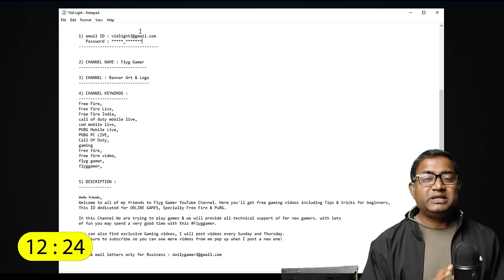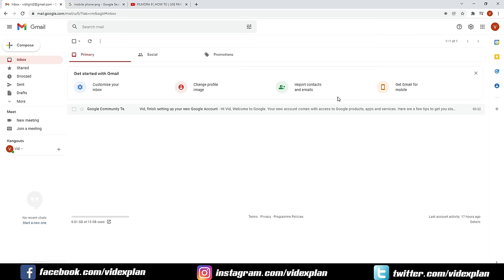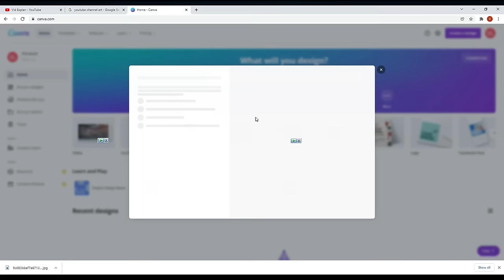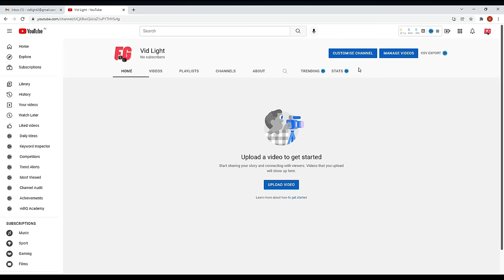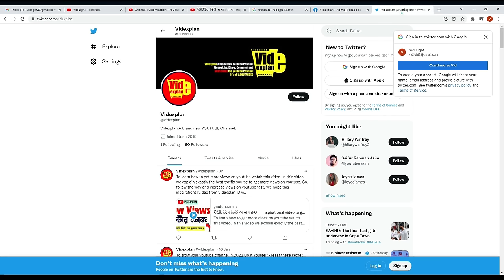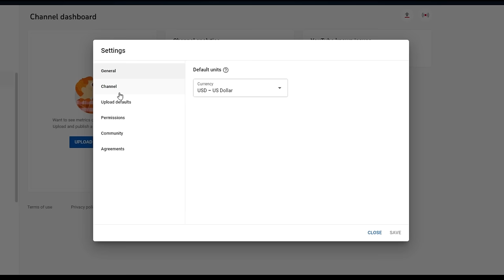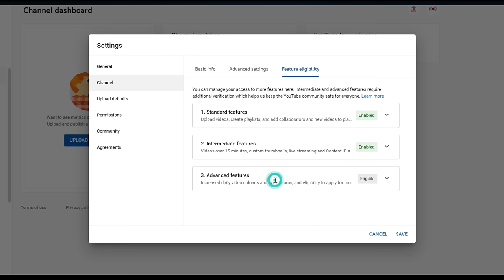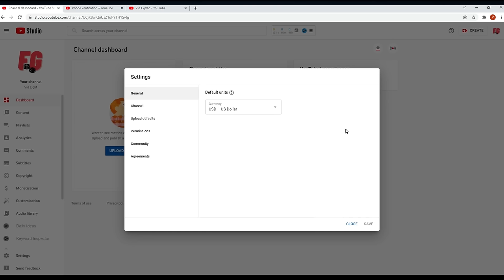How to Create a YouTube Channel | To Make Money Online Start YouTube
To learn how to create a youtube channel watch this video. This video explains How to start a youtube channel & make money on youtube.
If you want to create a Professional YouTube Channel to earn money online today this will absolutely help you. After creating a youtube channel Youtubers face
Through our VidExplan id If you follow this process of how to make youtube channel & make money online ; you will get success on youtube fast.
After this bangla tutorial on youtube channel you will be capable of creating youtube channels in Mobile and also in desktop.

So To learn কিভাবে ইউটিউব চ্যানেল তৈরি করবেন and how to make money online watch this video till the end. We hope this video will help you to starting a youtube channel
& to learn make money on youtube or ইউটিউবে অর্থ উপার্জন করুন.

○My Gears :

Blue Yeti Microphone
POP filter
Microphone Stand
Mobile phone
Light Stand
Light Box
Boya M1 microphone